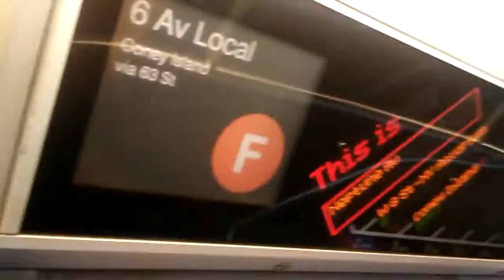On Board R160 (F) Train With R27/R30/R32/R40M/R42/R46/R68/R68A/R160/R179 In Coney Island Yard.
R27/R30
R32
R40M/R42
R46
R68/R68A
R160
Note:There Might Be An R179 Set Somewhere In This NYC Subway Yard (Coney Island Yard).
I Think That You Will See It Better On The (D) Train & The (N) Train.